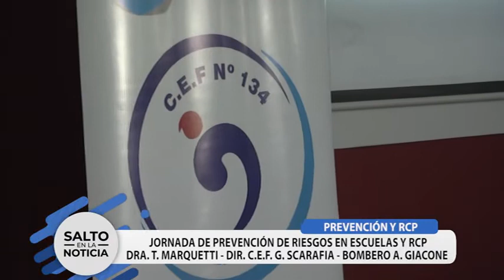RCP - Bomberos Voluntarios Y CEF